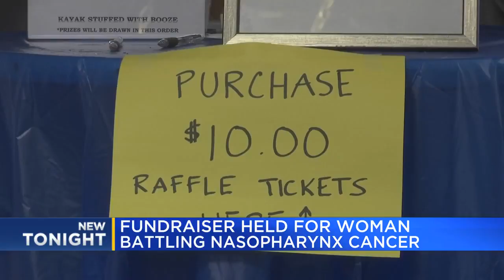Benefit held to support Kasey O'Connor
Mid-Michigan woman is battling nasopharynx cancer